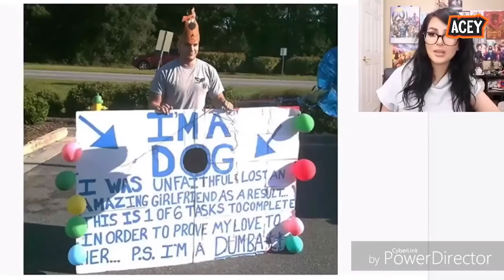6 CLEAN YouTubers CURSING! (SSundee, Crainer, DanTDM, Jelly)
6 CLEAN YouTubers CURSING! (SSundee, Crainer, DanTDM, Jelly) Now in todays video we're taking a look at 6 youtubers cursing on camera including ssundee swearing crainer swearing dantdm swearing ssundee among us ssundee minecraft SSundee EH Moments Best Of SSundee ssundee best moments funny ssundee fortnite ssundee insane craft and make sure to watch this video until the end because you'll see the clip of SSundee almost dying on camera!